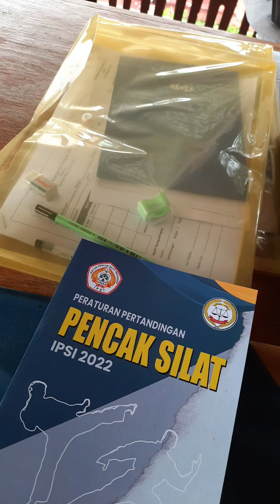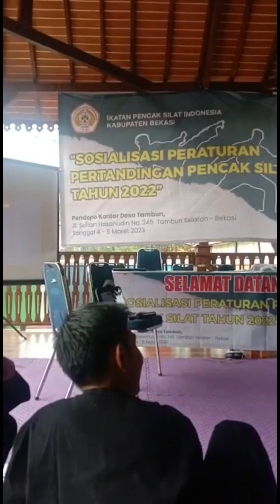Sosialisasi Peraturan Pencak Silat 2022 & Upgrading Wasit Juri IPSI Kabupaten Bekasi 4-5 maret 2023